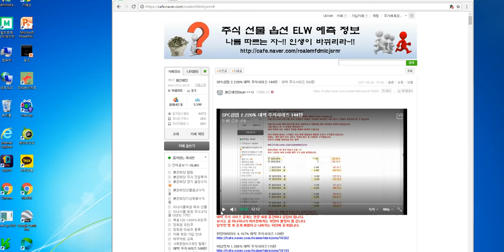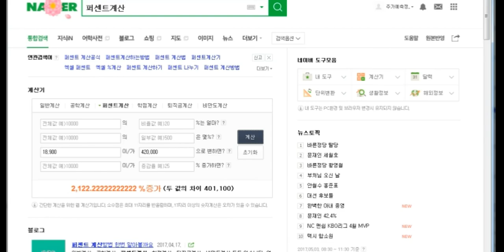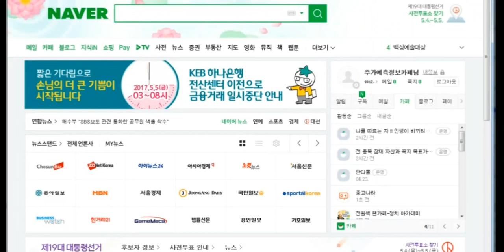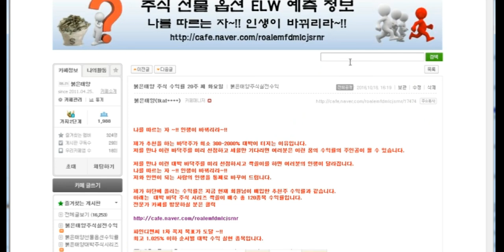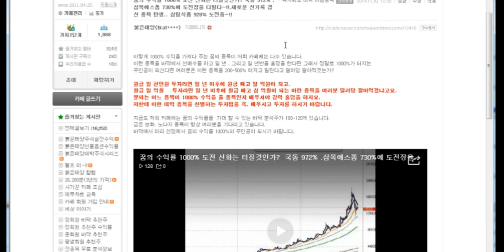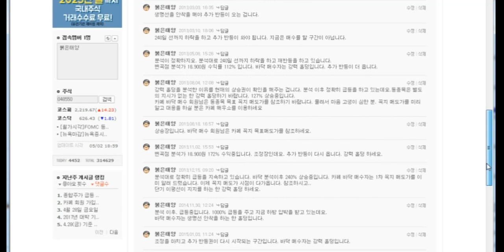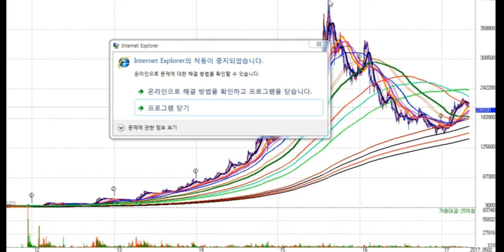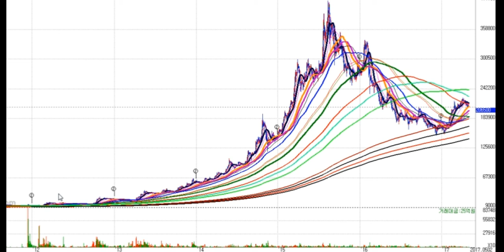SPC삼립 2.220% 대박 주식시리즈 144탄